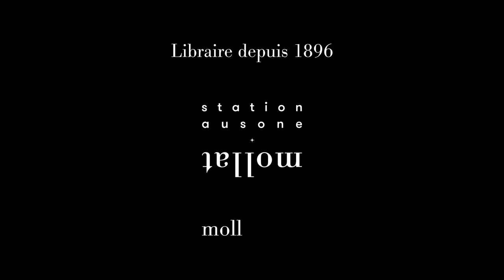Lola Lafon - Quand tu écouteras cette chanson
Lola Lafon vous présente son ouvrage "Quand tu écouteras cette chanson" aux éditions Stock. Rentrée littéraire automne 2022.